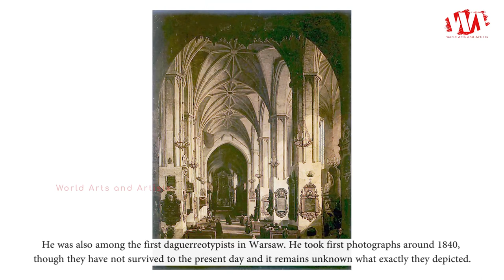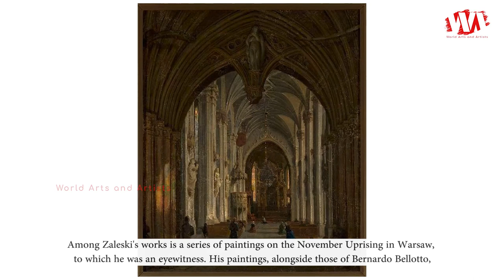Artist Marcin Zaleski (1796 - 1877) Polish Painter | WAA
Marcin Zaleski was born 1796, died 16 September 1877, he was a Polish painter, a representative of Neoclassicism, considered the greatest Polish vedutist of the 19th century. He mostly painted the cityscapes of Warsaw, Kraków and Vilnius.

In 1828 the artist exhibited his own work for the first time and received a scholarship to continue his education as a painter. He then continued to study painting in Germany, France and Italy. He was also among the first daguerreotypists in Warsaw. He took first photographs around 1840, though they have not survived to the present day and it remains unknown what exactly they depicted. In 1846 the artist became a professor of perspective at the School of Fine Arts in Warsaw.

Zaleski is particularly well known for works depicting city views and architecture of Warsaw, Kraków and Vilnius. His works can be found at the National Museum in Warsaw, Poland, the Turkey's Adam Mickiewicz Museum and the Gomel Palace, among other locations. His works can be found at the National Museum in Warsaw, Poland, the Turkey's Adam Mickiewicz Museum and the Gomel Palace, among other locations. Among Zaleski's works is a series of paintings on the November Uprising in Warsaw, to which he was an eyewitness. His paintings, alongside those of Bernardo Bellotto, were used in order to reconstruct historical buildings in Warsaw that were damaged or destroyed during the Second World War.

In 2019, the National Museum in Warsaw regained the oil painting Interior of the Cathedral in Milan by Zaleski, which went missing after the Warsaw Uprising of 1944. It was rediscovered in Vienna in 2018 and brought back to the country thanks to the efforts of the Ministry of Culture and National Heritage of Poland. An official handover ceremony attended by the Minister of Culture Piotr Gliński was held at the museum in order to celebrate the return of the lost artwork.